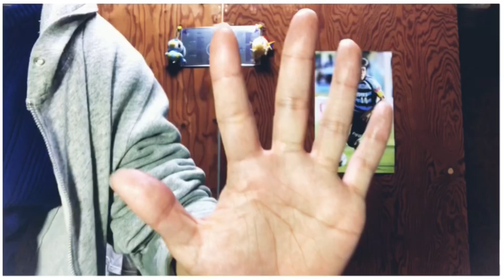【川崎フロンターレ】J1第6節 極上の試合で大勝を納めた浦和レッズ戦満足度の高い試合でした！そして、山根、碧、三笘、旗手代表行ってらっしゃい！！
今回は明治安田生命J1リーグ第6節浦和レッズvs川崎フロンターレの試合を振り返りました！
最後まで見て頂けるとうれしいです！

ふろガブtwitter